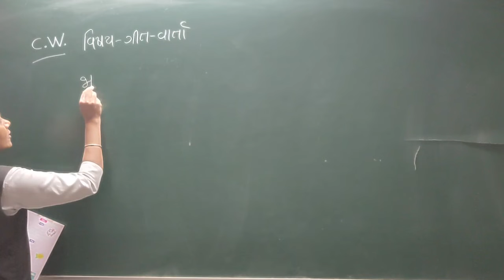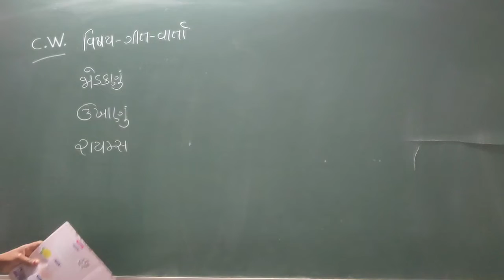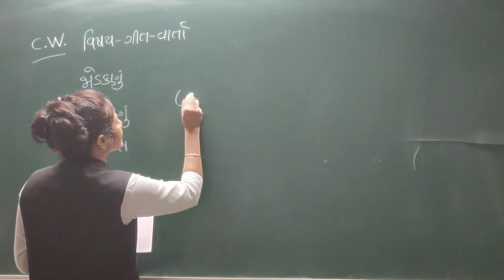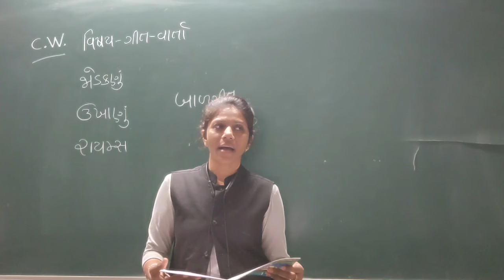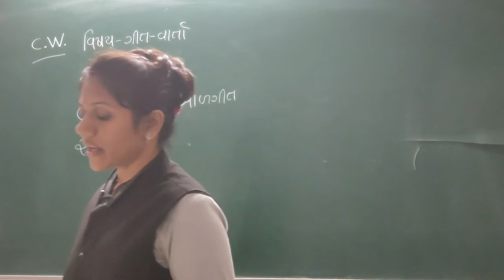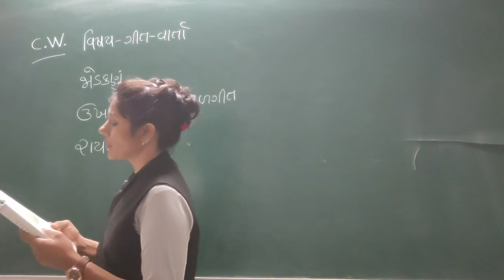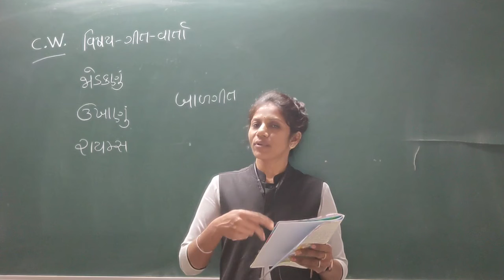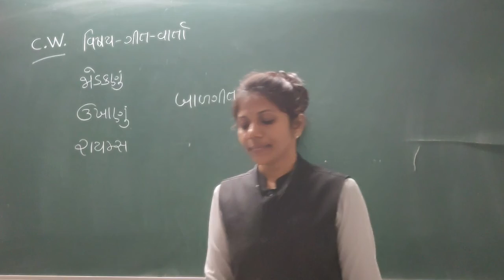બાલભવન LKG ગીત વાર્તા લેકચર 7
SANJIVANI BALBHAVAN
MAHARSHI VEDVYAS VIDHYASANKUL ONLINE EDUCATION
BALBHAVAN
LKG
STORIES AND RHYMES